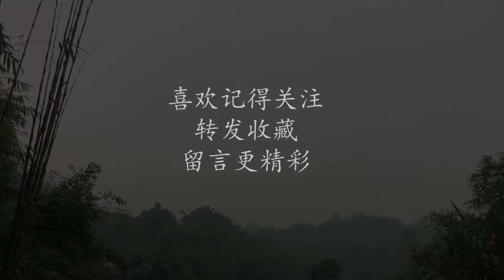英子家上演了一出好戏，二嫂被二哥嫌弃了，夫妻间该怎么化解【小英子和小萍子】